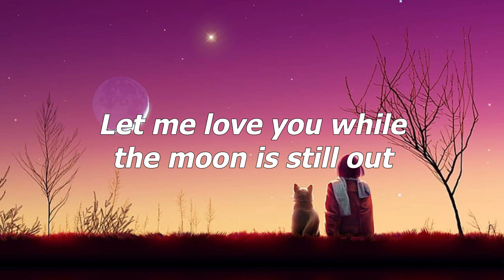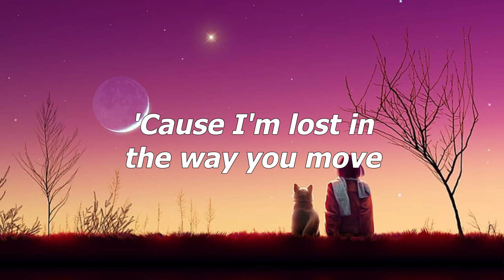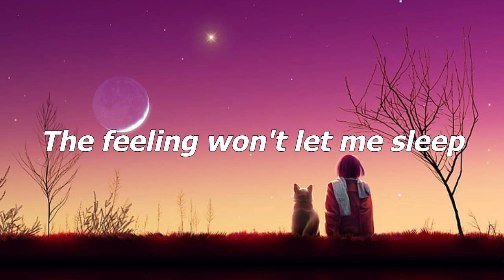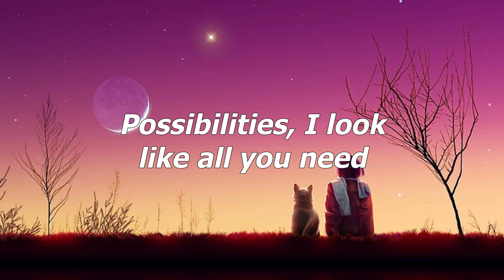One Kiss - Calvin Harris, Dua Lipa (Lyrics Video)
Lyrics
Possibilities
Possibilities
Possibilities
I look like all you need
One
One
One
One
Possibilities
Possibilities
One
One
One
One
Possibilities
Possibilities
One
One
One
One